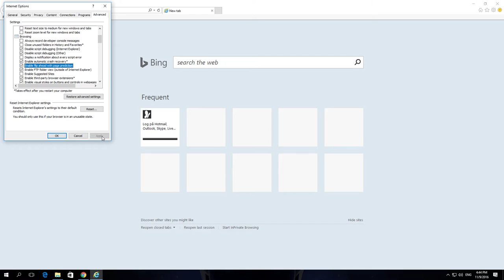How to Enable Flip Ahead with page prediction in Internet Explorer 11